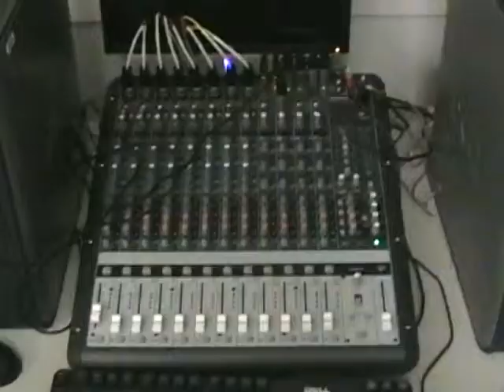PSA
school project